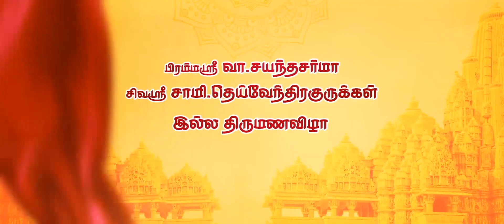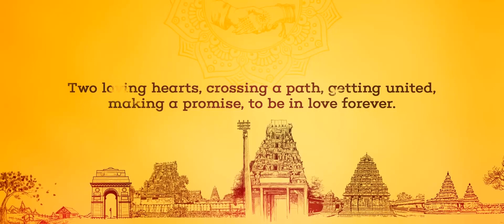July 11, 2023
Video from Vanchi